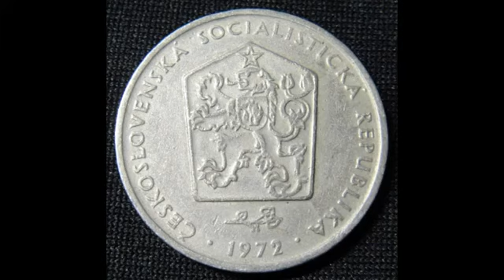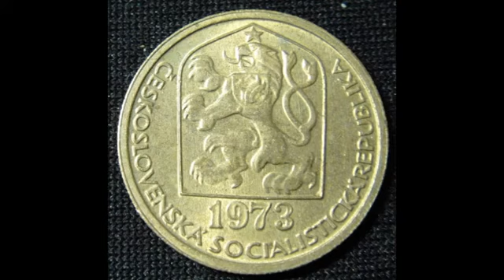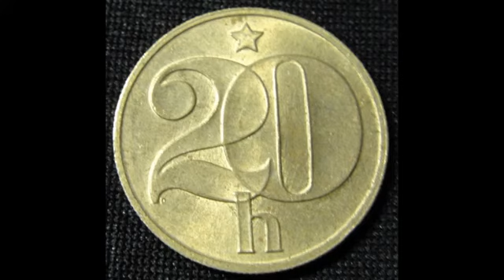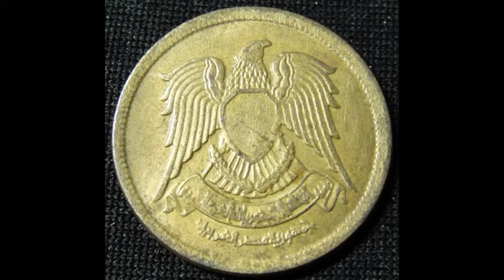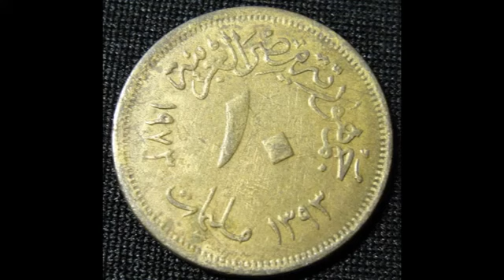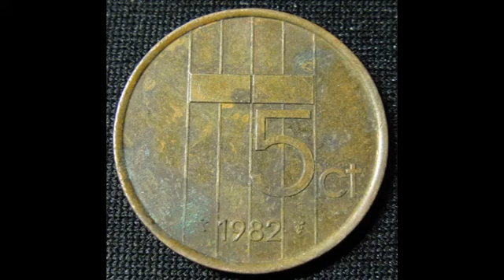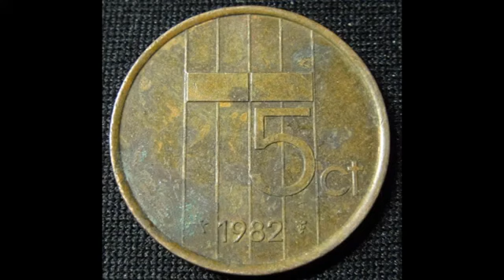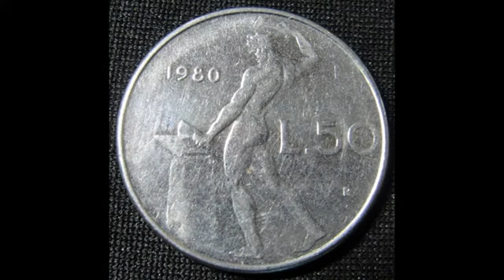1973 1982 1980 1972 COIN 硬幣 219